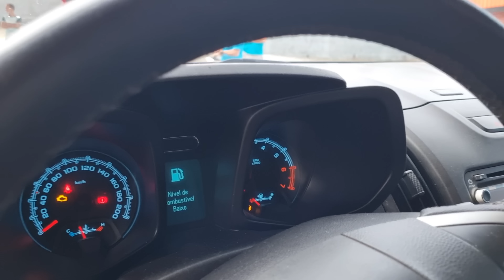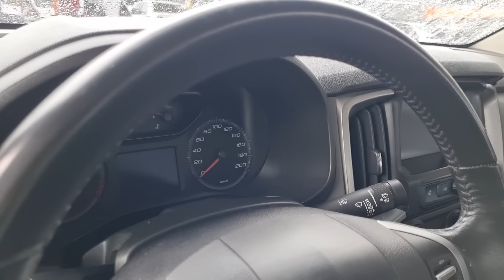Feira de Carros Usados em Caruaru PE | PESQUISA SÓ PICAPES USADAS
NESSA OPORTUNIDADE TRASENDO PESQUISA APENAS DE PICAPES,  CONFIRA!
Seu Carro usado tá aqui no Canal GD Filmes e Fotos, nessa oportunidade trazendo uma variedade de veículos  com qualidade e  um ótimo custo-benefício, confira!